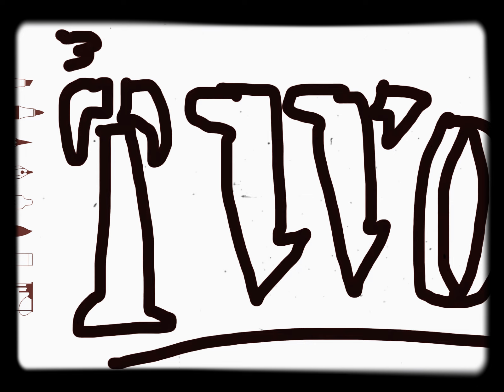BBC TWO 1986 Ident Drawing